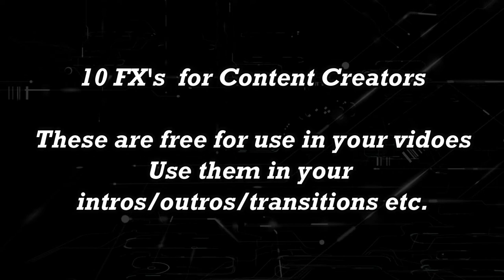10 Free FXs | Royalty Free Animations | NO COPYRIGHT Motion Graphics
These free to use templates can be used for all content creators, you can use them for your intros, outros or transitions in your video. All footage is royalty-free and can be used for monetized YouTube videos.

DOWNLOAD: You can download this footage by using any website that allows you to download videos from YouTube. You can google “Download YouTube Videos”, choose the website you like, then copy and paste the link of this video. You can use Y2mate.com as an example. Download the highest quality format and enjoy.

LICENSE: You’re free to use this video in any of your personal videos. It is Free Stock Footage, you can use it in your video with monetization, monetization will not get affected - free to use, royalty free.

CREDIT: This video is a collection of copyright-free videos from different sources to help content creators.